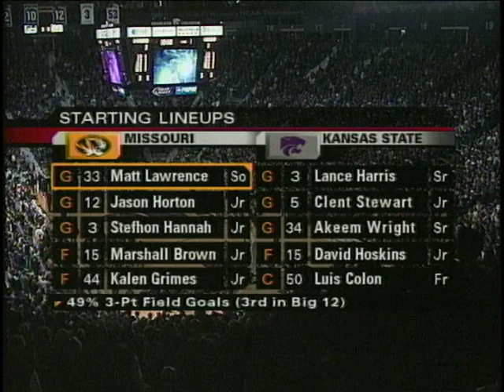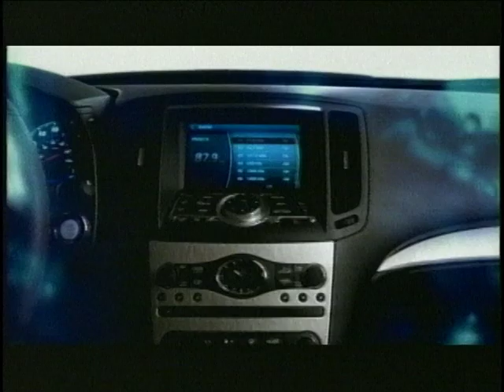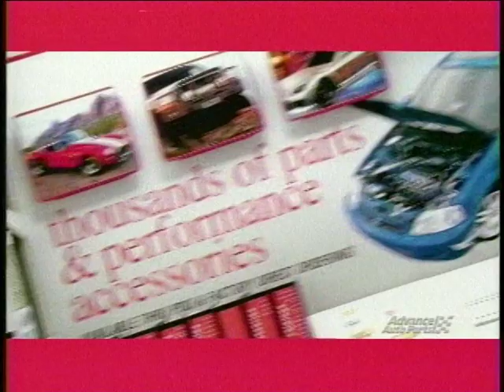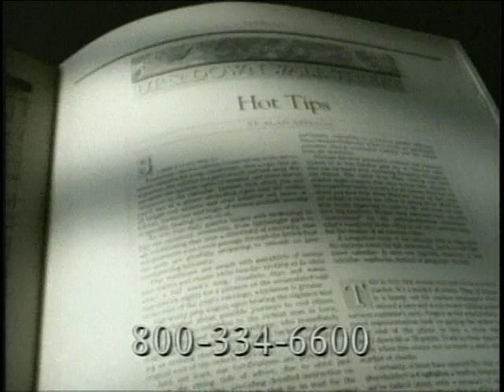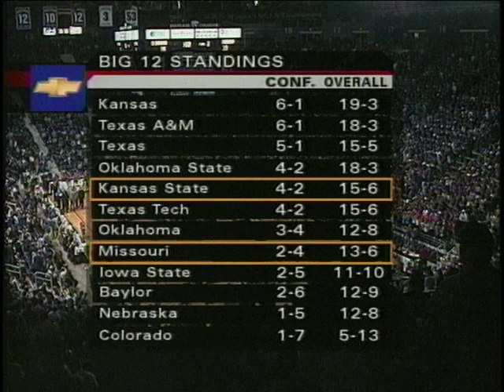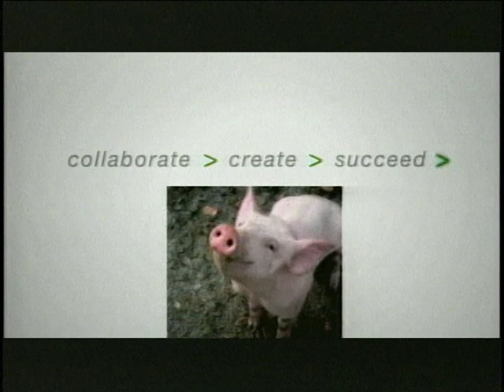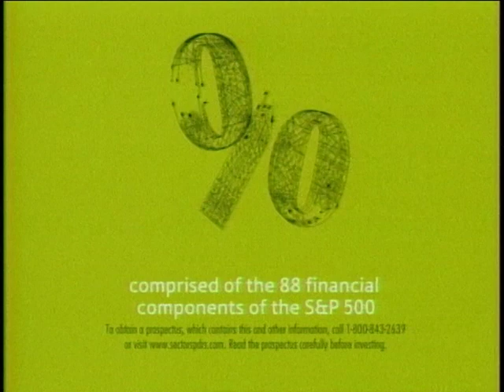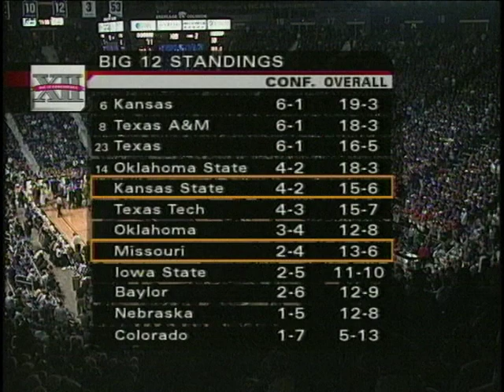Missouri @ K-State Basketball - 1/31/07 (FULL GAME)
Bob Huggins & K-State defeat Missouri 61-45